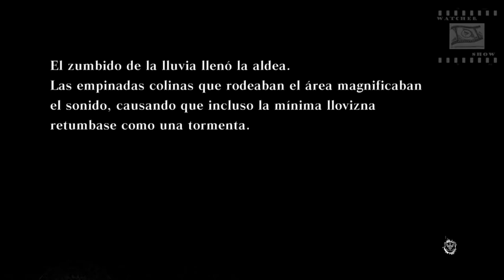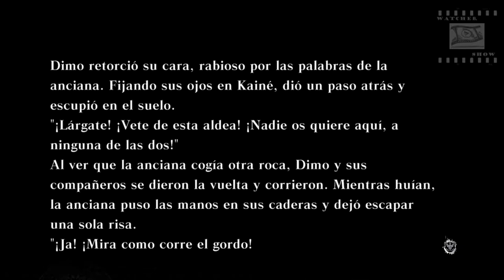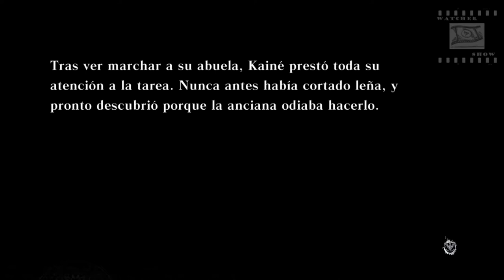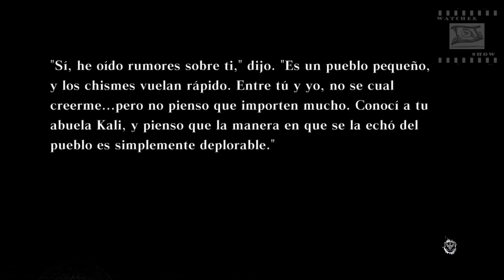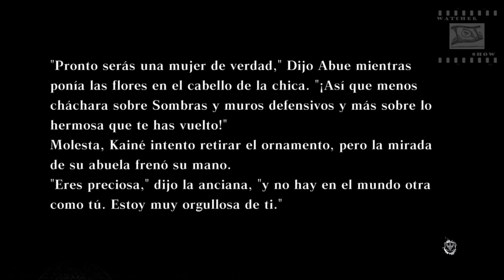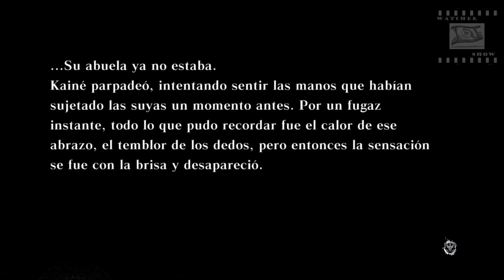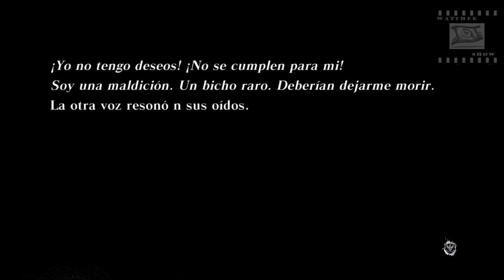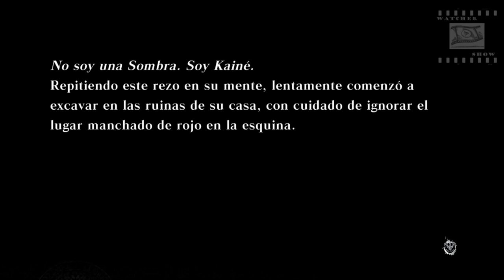Nier " El Pasado de Kainé " Pelicula en ESPAÑOL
Esta es una Pelicula sobre el Pasado de Kaine, pero en realidad es una novela ( hay que leer muuucho ) incluye escenas de la parte 2 (del principio de la primera media hora )